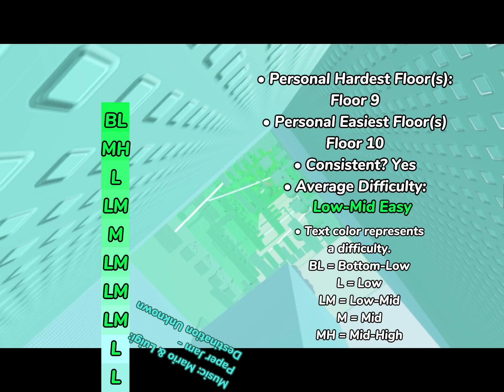Tower of Little Frustration (ToLF(M)) (December 2023 Challenges) | JToH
oops I put the wrong outro :/

ToLF(M) is the easiest tower for the December 2023 Challenges. How do I even describe this? It’s a tower??? The gameplay is only slightly better than ToSU, and that’s about all I can say. It has the repetitive nature that ToSU also had but not overly done.

«Timestamps»
Lobby: 0:00
Intro: 0:28
F1: 1:07
F2: 1:41
F3: 2:06
F4: 2:43
F5: 3:36
F6: 4:23
F7: 5:08
F8: 5:49
F9: 6:15
F10: 6:47
End: 7:08